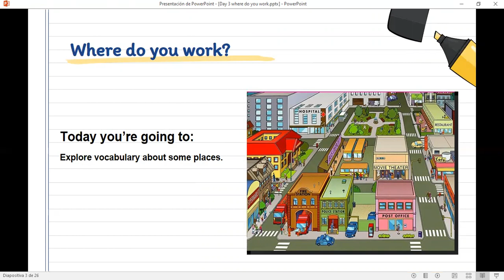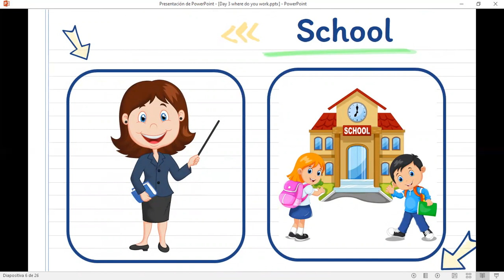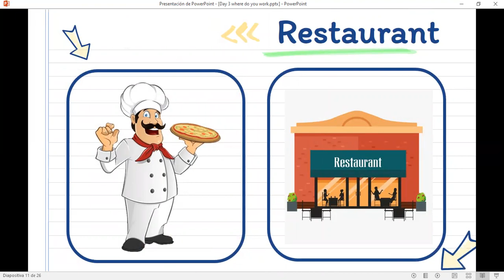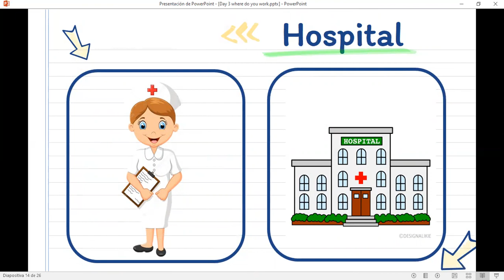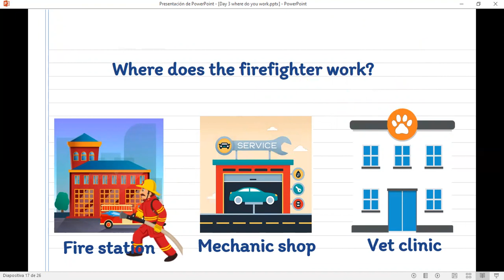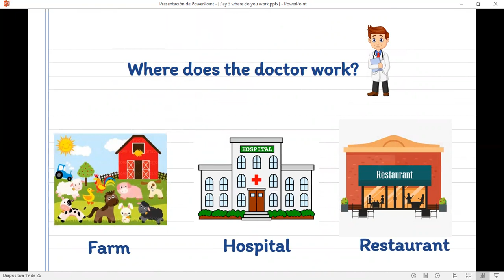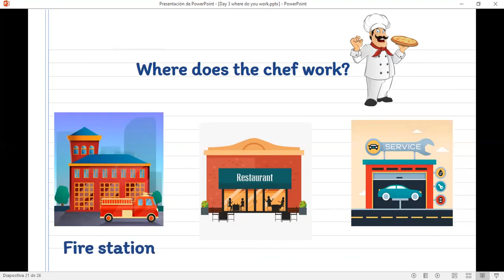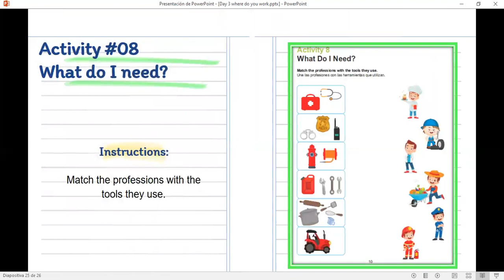Places and Professions Inglés AD Primer Grado Día#03 Unidad 8